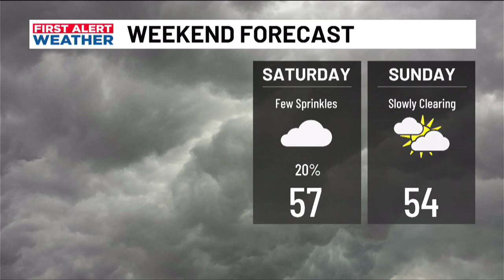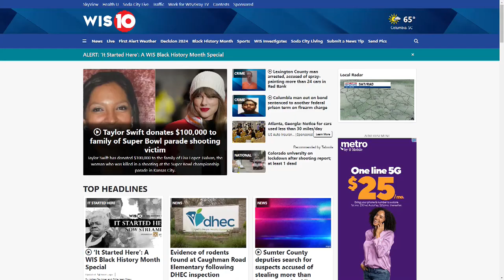First Alert Weather: Cooling off for the weekend! Here’s your latest hour-by-hour forecast from M...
First Alert Weather: Cooling off for the weekend! Here’s your latest hour-by-hour forecast from Mete